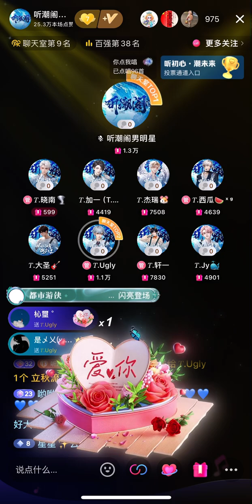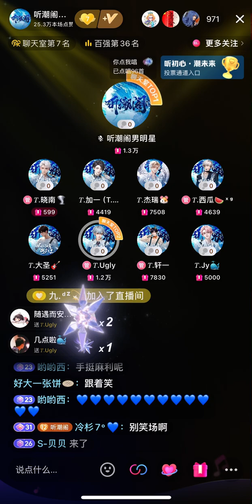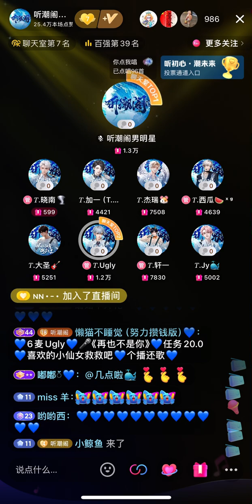16082024 再也不是你 — Ugly